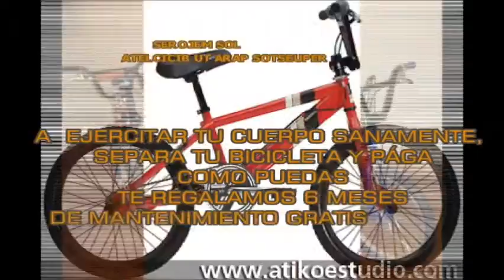Multivarios QUIBDÓ-CHOCÓ 2011